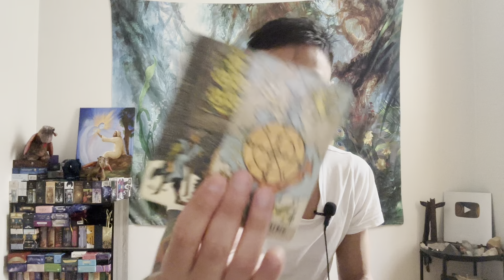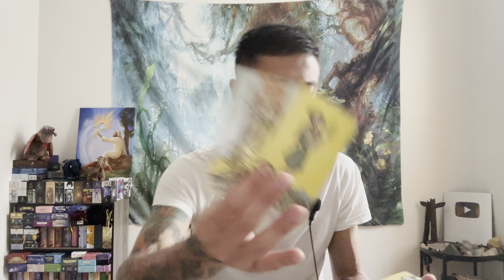Libra ♎️ - They Can Run All They Want! Karma Will Catch Them!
This is a general reading "What Karma Are They Facing?" for Libra for June 2023. We will look at what your person did to you recently or in the past and then see what Karma they are facing or will face moving forward. This can with an ex, family member, friend, or coworker. Apply this to your own unique situation.

Decks used in this reading:
Smith-Waite Tarot